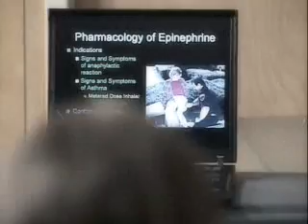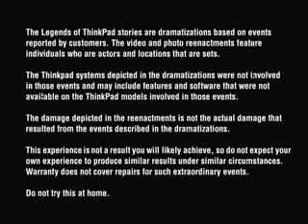Legends of ThinkPad - "Crunched"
ThinkPad withstands the weight of a rolling pickup truck.